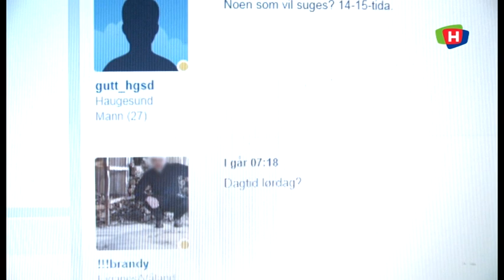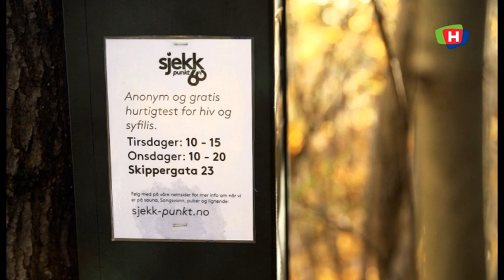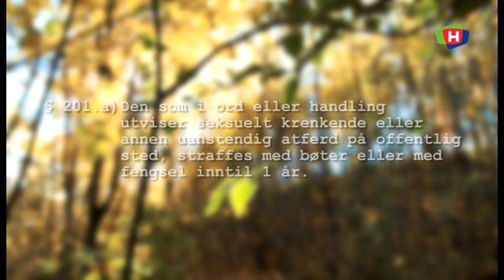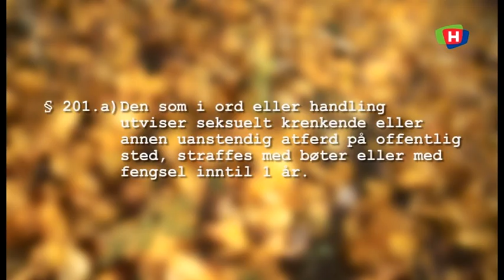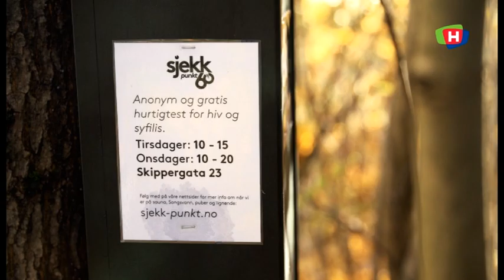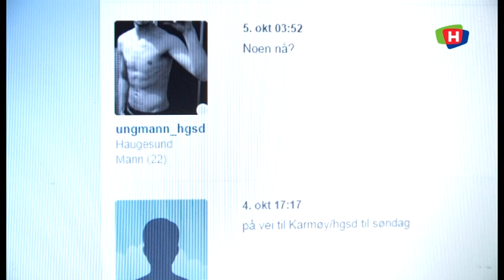Haugalandet bak fasaden, episode 4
Tema: Cruising